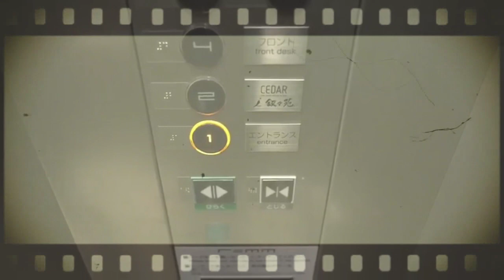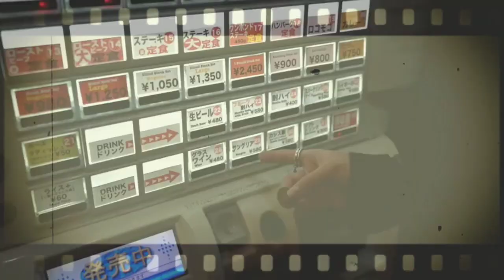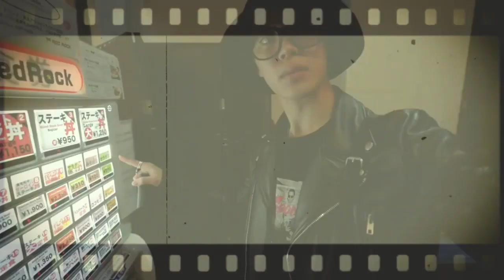Jimin( BTS ) Filter / FMV / Jimin FMV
Hiiii chocolates 💕

Bye ❤️